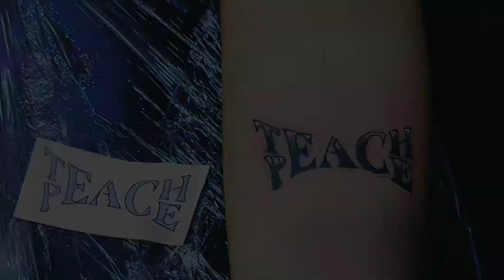(Teach Peace) tattoo